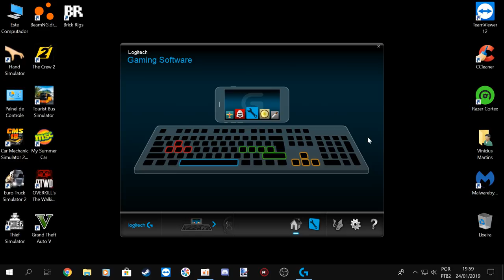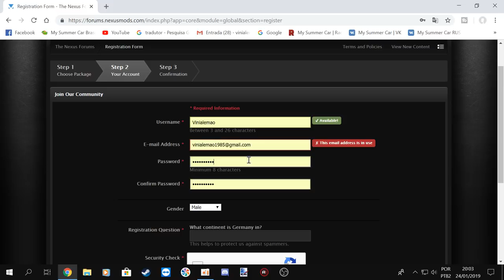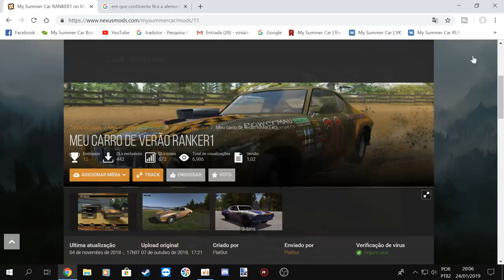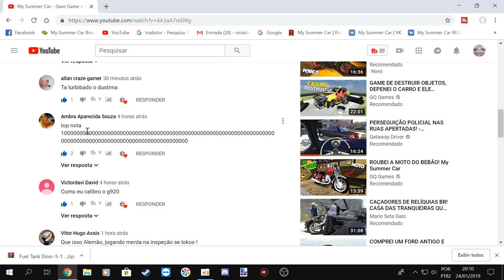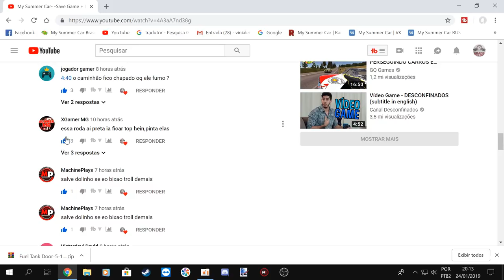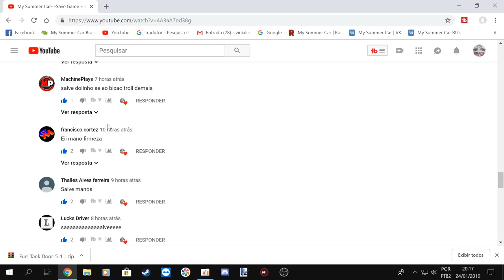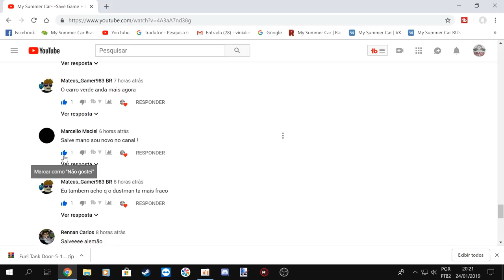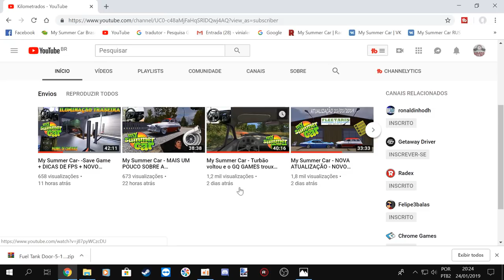Como criar conta no NEXUS gratis e baixar os MODS (dustman e etc...) MY SUMMER CAR E ETC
Como criar uma conta no NEXUS MODS gratuitamente e config o volante pro My Summer car aproveite e baixe o dustman atualizado!

EQUIPE KILOMETRADOS

➨ OS INSANOS

CANAIS PARCEIROS